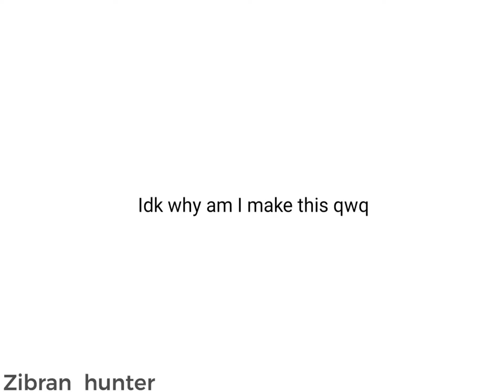Sticking my d in the rotisserie chicken | televisionhumanity shitpost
I don't want to upload this cuz it's so stupid and I did YwY